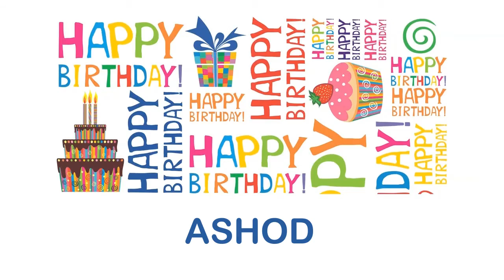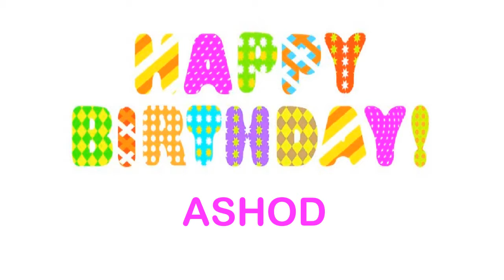Ashod wishes Mensajes